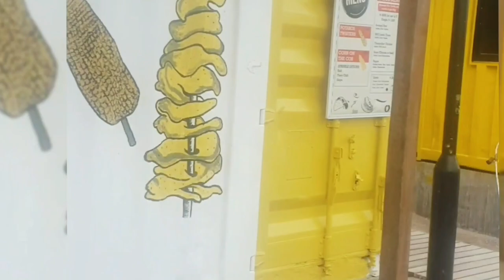ആഫ്രിക്കയിലെ മനോഹരമായ ബീച്ച് കണ്ടാലോ?|Beach vlog in Africa|Lagos|Nigeria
Hii all,
Love,
Shallu

Topic covered:-
beach video
a beach scene
beach enjoy